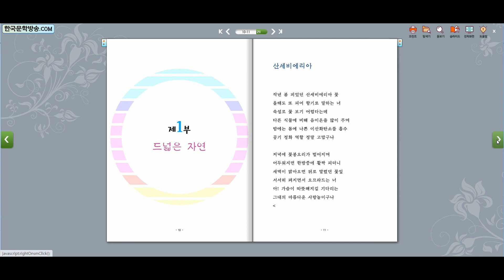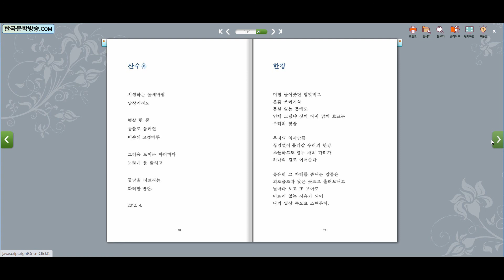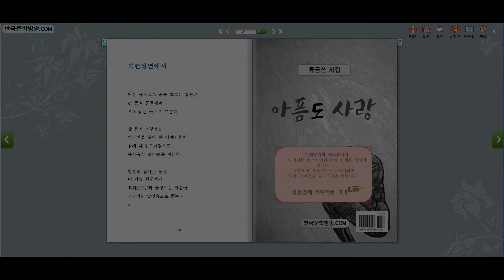아픔도 사랑 / 류금선 시집 (전자책)